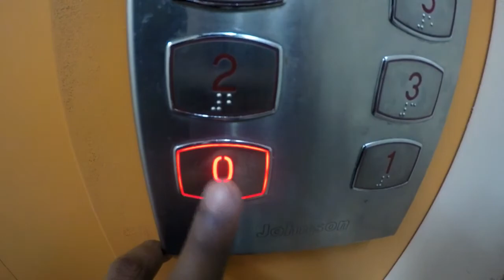Breakfast ride to Veer Dam | Places around Pune | ONi M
Veer dam is around some 70 kms away from Pune. A very soothing place. Last 25 kms of the road towards Veer dam is not that good. A nice place to spend time.

3. Credit the artist(s) of the track by including their social network links.